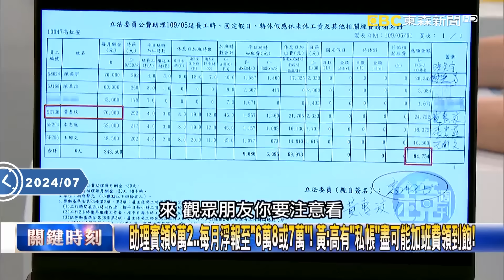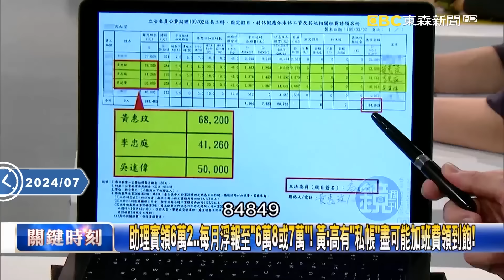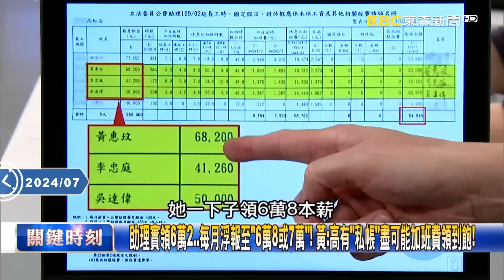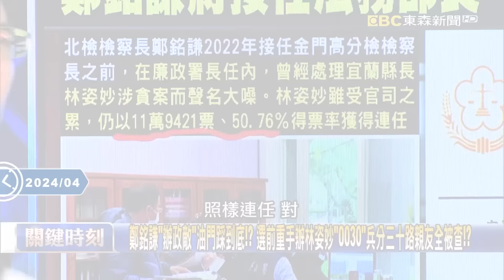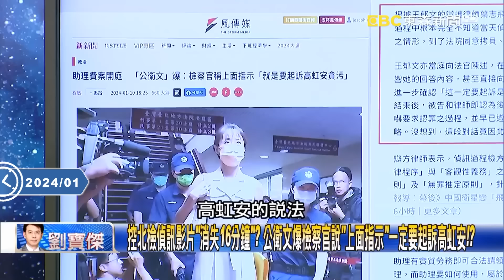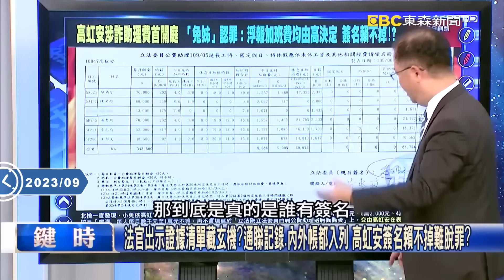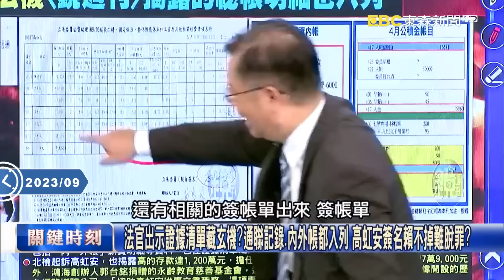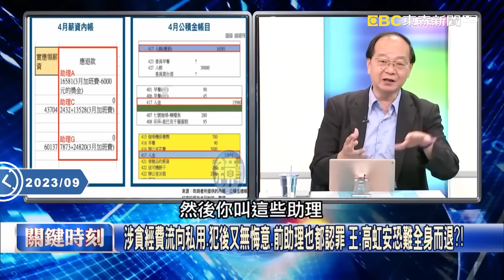高虹安被判重刑關鍵在「10元手續費」助理受不了超級慣老闆？！ 堅持上訴反釀「天大錯誤」恐加速法院審理？！寶傑驚喊：讓她馬上去坐牢？！【關鍵時刻】劉寶傑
(00:00:00) 從重從嚴！顏寬恒、高虹安涉貪遭重判7年 凱米前腳走政壇肅貪龍捲風接著起！？
(00:05:21) 高虹安涉貪「重判7年4個月」將提上訴打法律戰！？ 林裕豐：硬凹狡辯上訴恐更慘！
(00:19:03) 賴清德嫡系「血滴子」入閣！？ 傳北檢檢察長鄭銘謙接法務部長…520後將腥風血雨！
(00:20:43) 控北檢偵訊影片「消失16分鐘」？ 公衛文爆檢察官說「上面指示」一定要起訴高虹安！？
(00:23:50) 高虹安慘了？涉貪案開庭3名前助理均認罪 「雇主是有頭有臉立委」一切她決定！
(00:40:13) 高虹安涉詐助理費開庭「辦公室3主任都認罪」 林裕豐：北院首批傳喚有眉角！？
(00:43:42) 高虹安男友BMW停竹市府一級主管公務車位！？ 林裕豐：李忠庭為何可以停？權限誰開的？

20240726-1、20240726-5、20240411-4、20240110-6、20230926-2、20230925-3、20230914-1